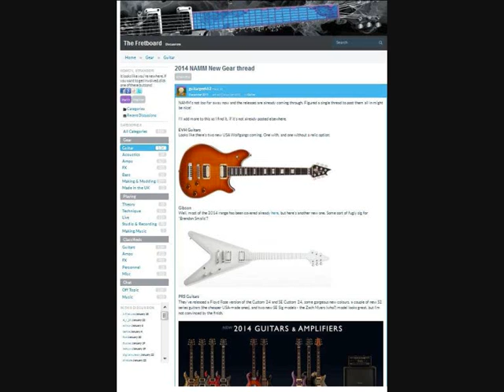Fretboard Challenge #1 - Malian Desert Blues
Intro by Steve Baker

Outro by daveww.

Fretboard Challenge #1

Guidelines:

To create a track at least 2 minutes in length in a Malian Desert Blues/Folk style. Think Ali Farka Toure, Tinariwen etc etc.

Any number or combination of instruments can be used, vocal layering and sampling is also permitted.

You Do Not have to use guitars if you don't want to.

Welcome to the Fretboard Challenge YouTube Channel.

Fretboard Challenge is a quarterly music making competition run by members of the music forum

We aim to promote a fun, friendly and interesting music making experience for our online community.